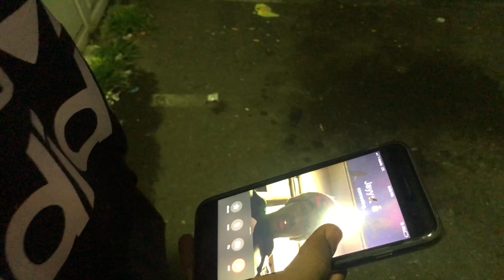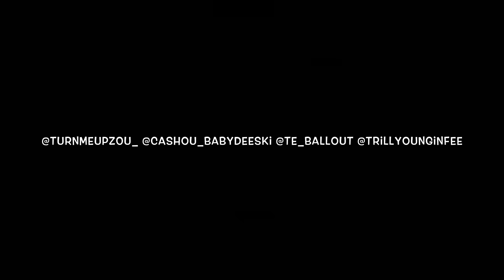THE GRIND DON’T STOP (episode 1) 🎬